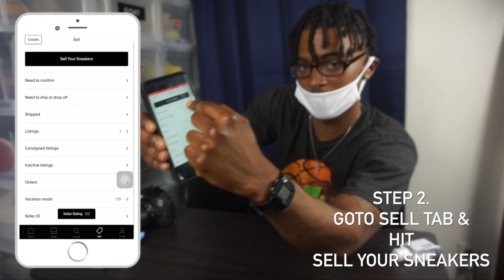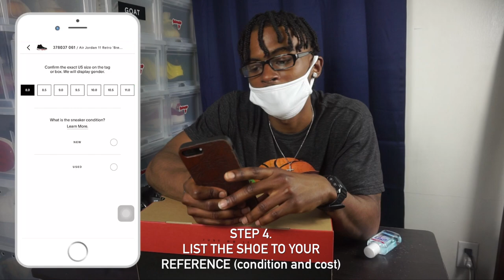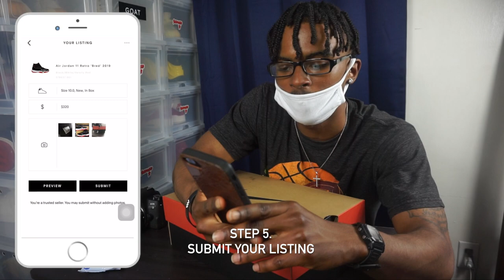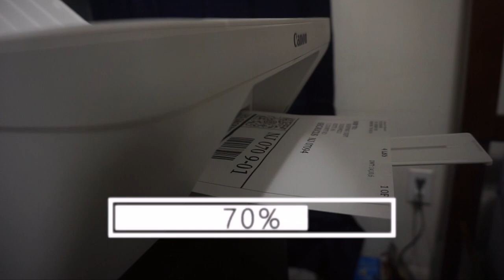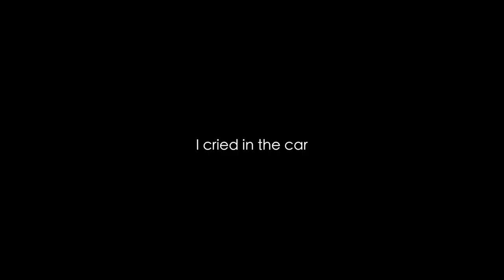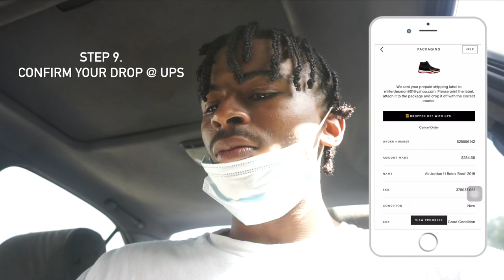HOW TO SELL ON GOAT DURING A PANDEMIC 😷 (9 EASY STEPS)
I hope you guys enjoyed the video.. I couldn’t put everything I wanted in it but I personally think it was good.. and no I’m not being biased😒 Y’all be safe.. all luv from The 2.0 Family ❤️

Steps 1-9

1. PUTCHO MASK ON GOOD BUDDY😷

2. GOTO GOAT TAB & HIT “SELL YOUR SNEAKERS”

3. SEARCH YOUR SNEAKER 👟

4. LIST YOUR SHOE ✍🏾 (Size, Condition etc..)

5. SUBMIT YOUR LISTING 📝

AFTER YOU MAKE THE SALE..

6. CONFIRM SALE AND PRINT SHIPPING LABEL (via email)📇

7. GET A SHIPPING BOX 📦

8. DROP PACKAGE OFF @ UPS 🚚

9. CONFIRM YOUR PACKAGE DROP

After that it’s smooth sailing ⛵️🌊💰

1. Good shoe shipping box dimensions are 16x10x6 (my preference)

2. Don’t sell sneakers right away... waiting months or even years to sell could increase the value of your shoes.. (especially OGs and limited releases)

3. Make money, but be considerate of someone else. Put yourself in the shoes of a buyer. Ask yourself would YOU pay what you are asking for?

⚡️ Like the video if you enjoy my content

BANGERs made daily!!! 🔥

STREAM ALL HIS MUSIC!!! I love you lil brother ❤️ FREE DRAKO